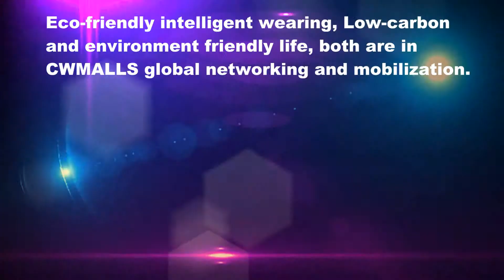CWMALLS® Men’s Embossed Derby Shoes CW707053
CWMALLS® Embossed Leather Derby Shoes CW707053

Material: Upper: Upper: Genuine Full Grain Cowhide Leather with crocodile embossed;  Insole: Leather;  Outsole: Rubber
Size: (US/EURO) 6.5/39, 7/40, 8/41, 9/42, 10/43, 11/44, 12/45

Natural, premium cowhide leather with Crocodile embossed pattern
Pointed toes
Leather lining
Stacked rubber heel
These shoes have applied for design patents
Available in Black, Wine

CWMALLS COMMODITY Dream: To offer pure natural, ecological “green products”, “environment-friendly commodities” continuously to consumers around the world; meanwhile, to transform more ideas, works and patents to products and commodities to form a virtuous cycle of ecological chain and value chain.

CWMALLS COMMODITY